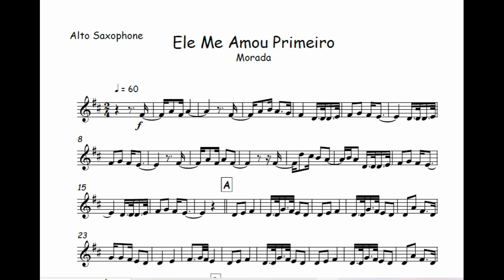Ele Me Amou Primeiro - MORADA🎺Partitura Melódica Sax Alto, Sax Tenor, Sax Soprano, Clarinete, Flauta